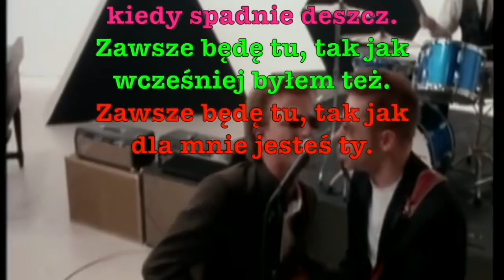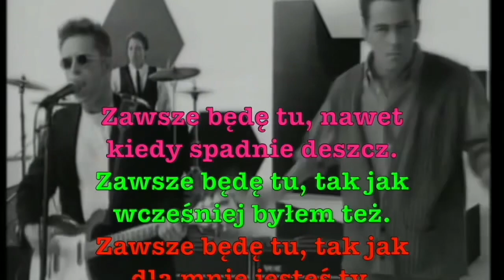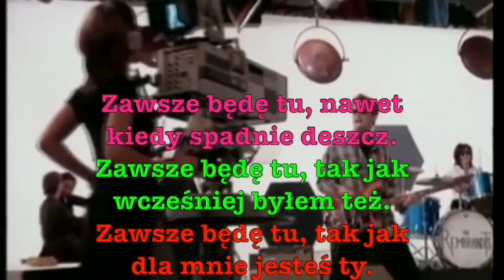Friends - Rockefeller Niezły Feller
Słowa: Matthew Rockefeller